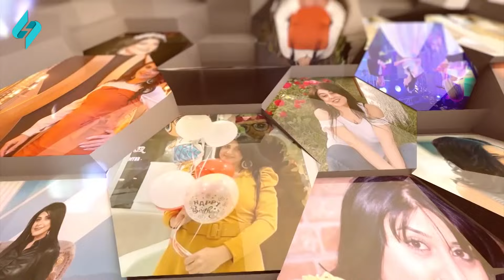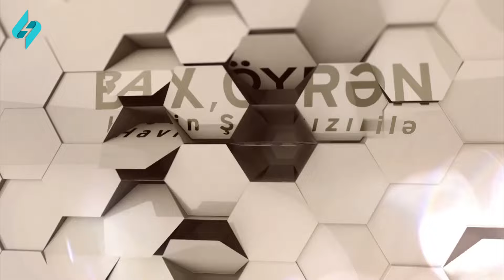Bax, öyrən 08.04.2023